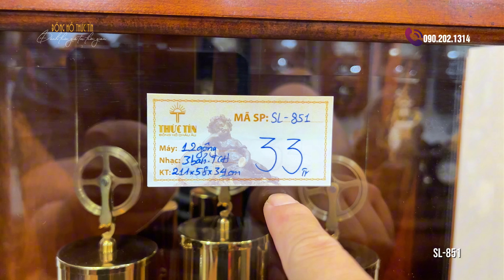🌤️ Đánh giá chiếc đồng hồ cây tầm trung đây đủ tính năng, bảo hành 5 năm, giá chỉ 33 Triệu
Cam kết của Thức Tín
+ Đưa  tới các bác những sản phẩm đúng giá trị và chất lượng.
+ Miễn phí vận chuyển, lắp đặt tại nhà cho các bác tại Hà Nội và các tỉnh miền Bắc.
+ Bảo hành 05 năm, bảo trì dài hạn cho những sản phẩm mà bên em cung cấp.
📍 Địa Chỉ: Số 45C phố Giảng Võ, Đống Đa, Hà Nội